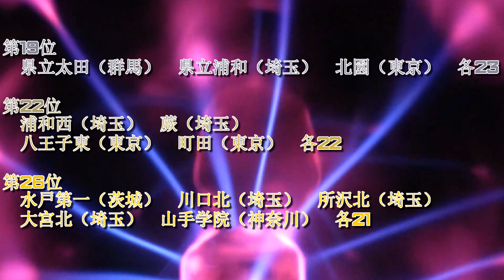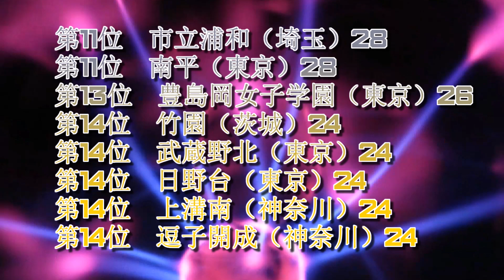工学院大学（工学大）高校別合格者数ランキング2021【ゆっくり読み上げ】（※前期終了時点）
[ラップ用]ちょーエレクトリック(不協和音みたく)
作者名：kiyoharakiyohara　様